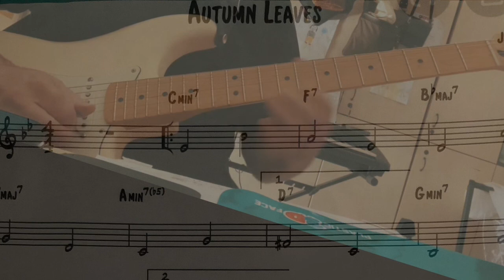Autumn Leaves-József Kozma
Cover by NiKKaR
Video realizzato a scopo didattico, no profit.
Registrato in presa diretta.
Altro video preparato per esame conservatorio.
Sicuramente nulla di paragonabile ad altre performance dello stesso brano… studio jazz da relativamente poco…